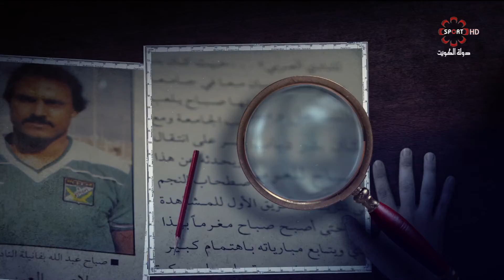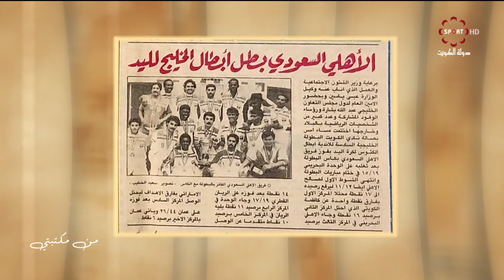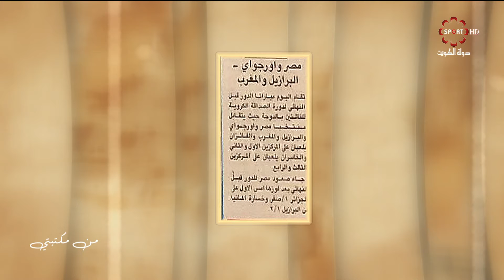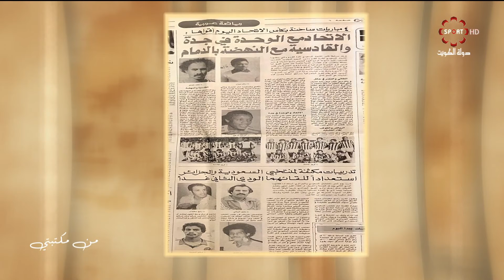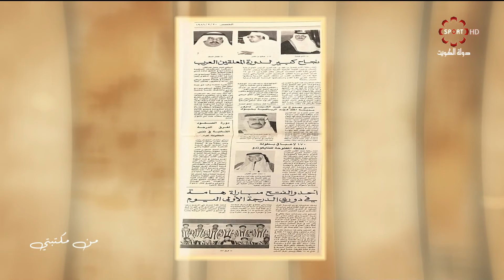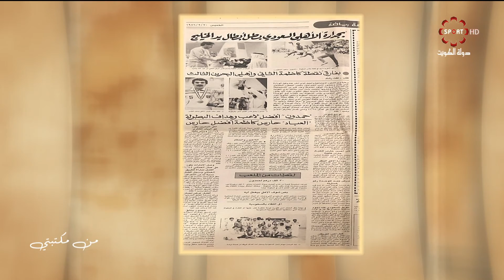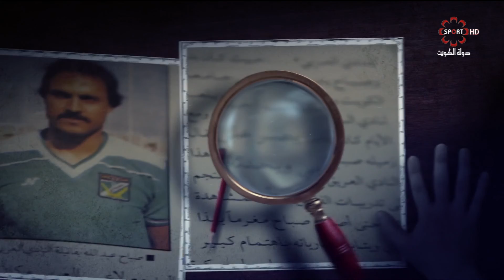برنامج من مكتبتي -- الجمعة 12/7/2019